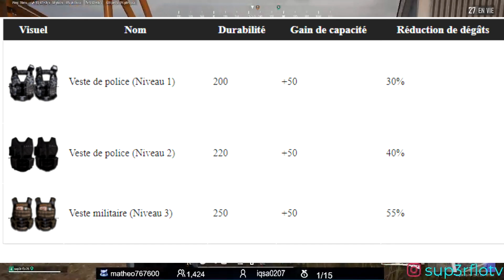GUIDE PUBG POUR DÉBUTANT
Bonjour Aujourd'hui on se retrouve pour une nouvelle vidéo sur  PUBG
💰 Me soutenir

🎮Tu désires me soutenir sur Epic Games : Code SUP3RFLOTV

🤝 partenariat

👍🏻 Merci à tous pour les j'aime
 N'oubliez pas d'activer la petite cloche 🔔 pour être informé  par notifications de la mise en ligne des nouvelles vidéos
🎵 Musiques utilisées de "La bibliothèque audio de YouTube Studio" libres de droits !